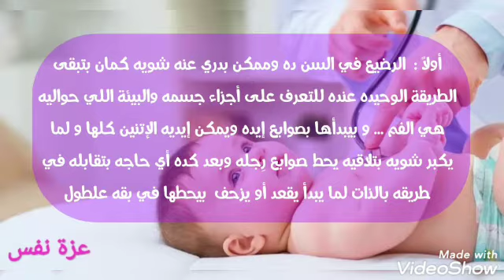مص الاصابع عند الاطفال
عادة مص الأصابع

إبنك عنده ٣شهور وبيحط صوابعه في بقه و أنتي عايزه طريقة تشيليها بيها

-طيب الأول نعرف هو حاططها في بقه ليه ...و بعدين نشوف هانشيلها والا لأ

أولاً :  الرضيع في السن ده وممكن بدري عنه شويه كمان بتبقى الطريقة الوحيده عنده للتعرف على أجزاء جسمه والبيئة اللي حواليه هي الفم ... و بيبدأها بصوابع إيده ويمكن إيديه الإتنين كلها و لما يكبر شويه بتلاقيه يحط صوابع رِجله وبعد كده أي حاجه بتقابله في طريقه بالذات لما يبدأ يقعد أو يزحف  بيحطها في بقه علطول

ثانيا :  الرضيع في السن دا بيستخدم مص الصوابع كطريقة لتهدئة الجوع أو علشان يحس بالأمان أو علشان ينام أو علشان زهقان و مش لاقي حاجه يعملها
فالافضل نسيبه في حاله  وتهدأي و ما تقلقيش

طيب ممكن يفضل يمص في صوابعه كده لحد إمتى؟

ممكن يفضل يمص في صوابعه لحد عمر ٣ سنين ودا بنعتبره طبيعي

أيوه ٣سنين. شفتي إنتي مستعجلة عليه إزاي